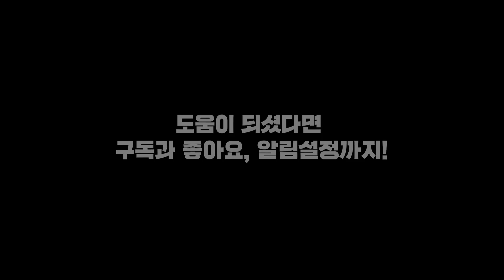'여긴 왜그리 싼 걸까요?' 제주 도민들이 이용하는 수산시장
제주시 서부두 수산시장에 다녀왔습니다. 여행 끝나고 한번 들리기 좋은 시장이죠. 참고하시면 좋겠습니다. ^^

- 총괄 : 김지민
- 기획, 촬영 : 김지민, 조정연
- 영상 편집 : 김은진